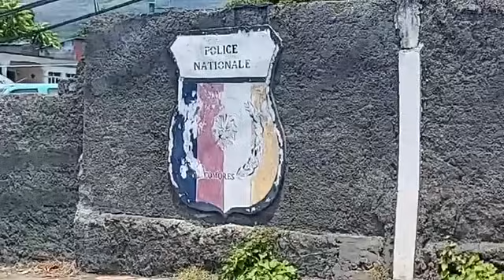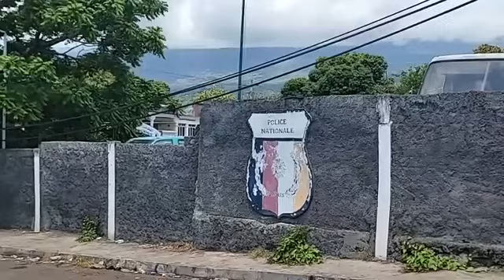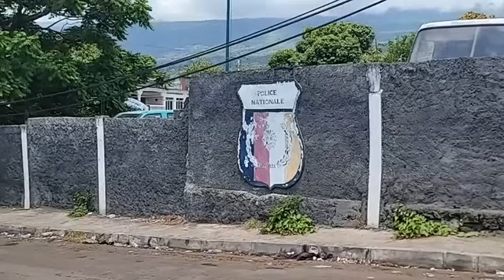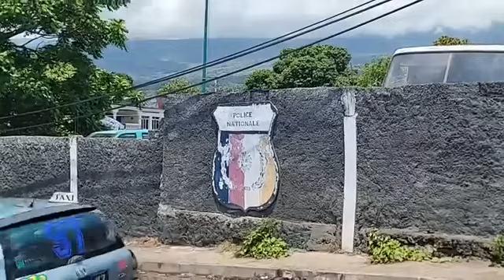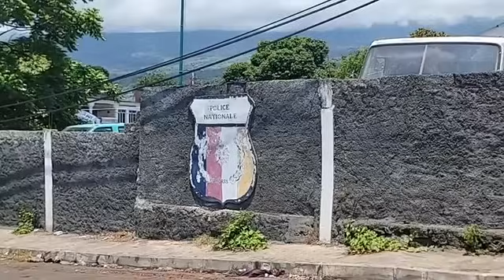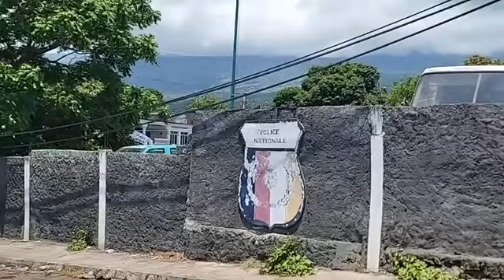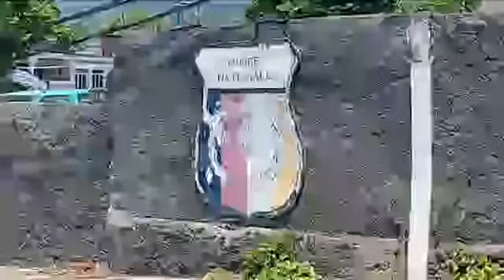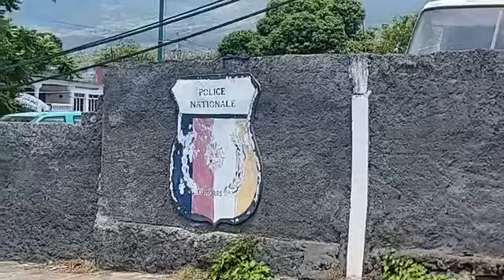Alerte info: le journaliste Nono est arrêté et placé en garde à vue